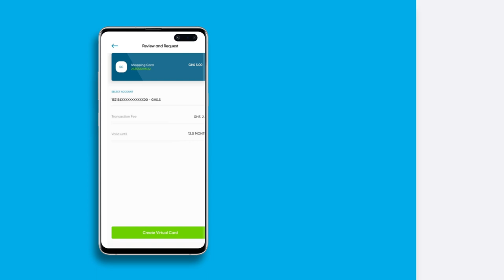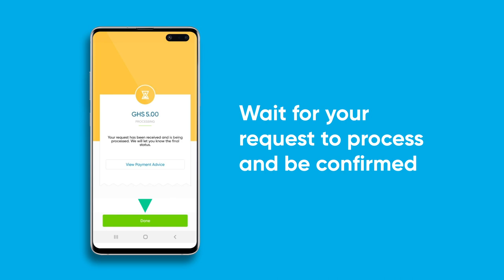Ecobank Mobile App - How to Top-Up Your Virtual Cards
Learn how to top-up your virtual cards on the Ecobank Mobile app.